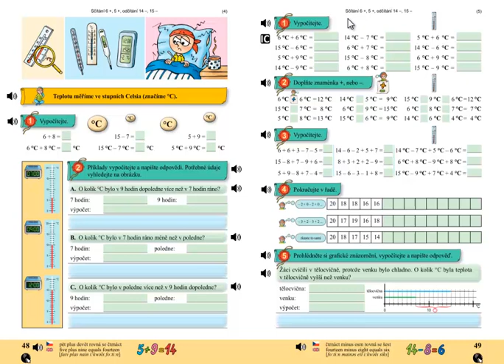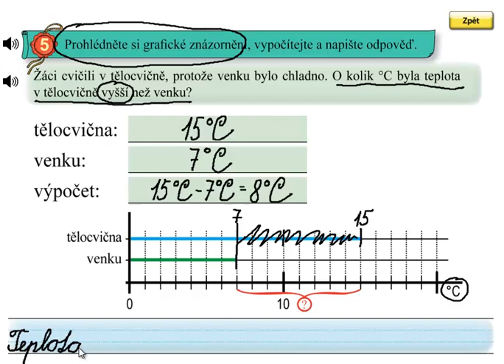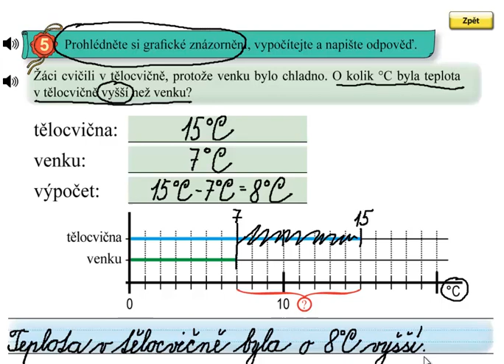Matýskova matematika 4.díl, strana 49, cvičení 5